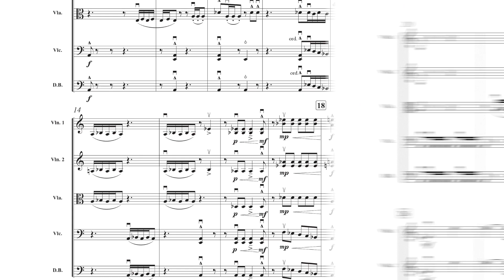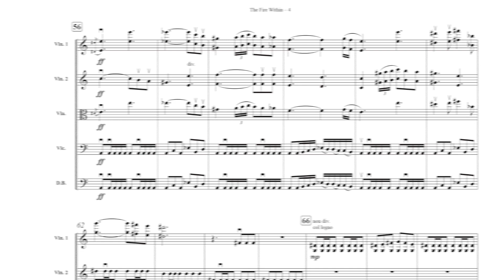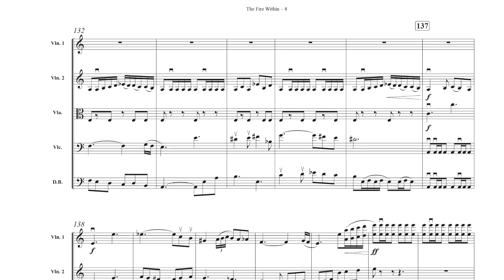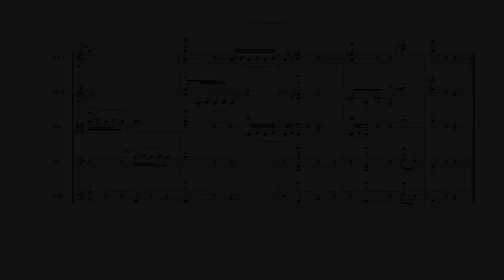The Fire Within - Brian Balmages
Commissioned by the 2020 North Carolina All-State Honors Orchestra for a virtual premiere.